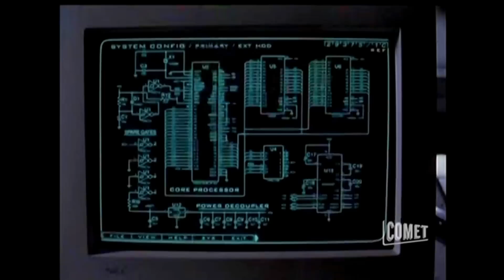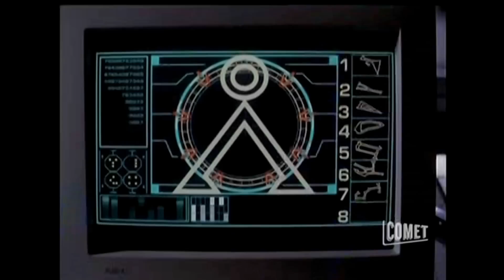Stargate SG1 - SG-1 Saves Alternate Earth (Season 3 Ep. 6)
From The Episode "Point Of View"
The rights to Stargate SG-1 are held by MGM